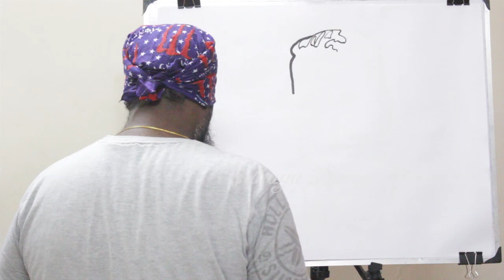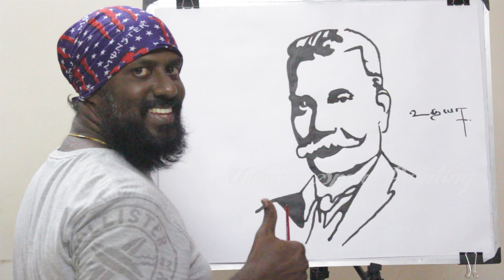Speed Painting & Interesting Fact - Rettamalai Srinivasan - Activist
Diwan Bahadur R. Srinivasan, also known as Rettamalai Srinivasan, was a Paraiyer activist and politician from the Indian state of Tamil Nadu. He is a Paraiyer icon and Mahatma Gandhi's close associate, remembered today as one of the pioneers of the scheduled caste movement in India.